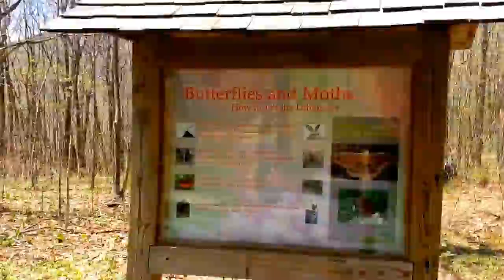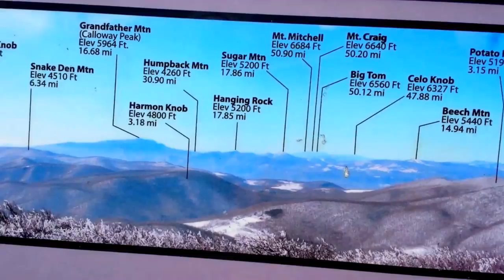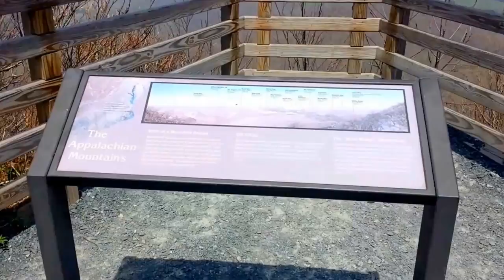Elk Knob State Park - Scenic Views - Boone - North Carolina - 5 6 14